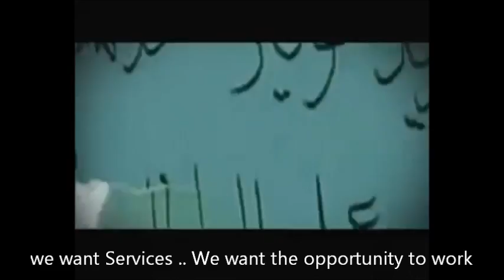Protests escalate in Iraq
This video translated it By
Iraqi Streets 4 change